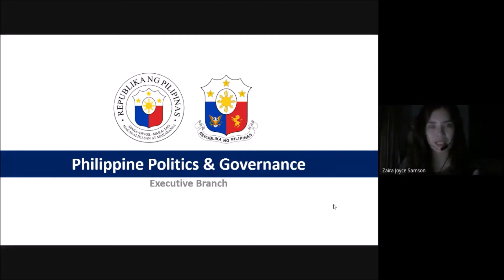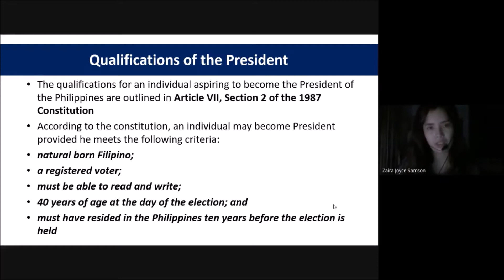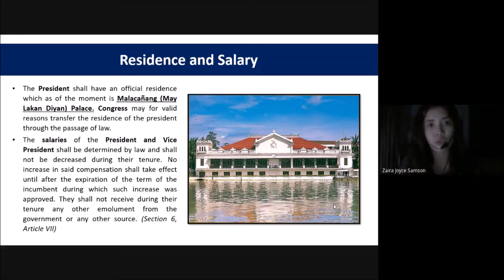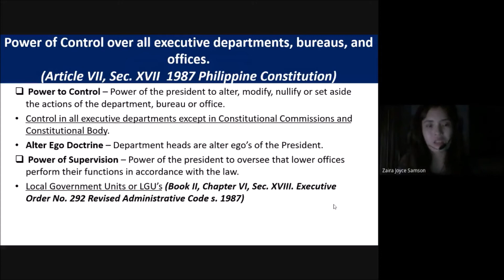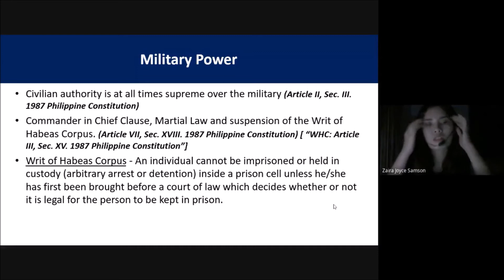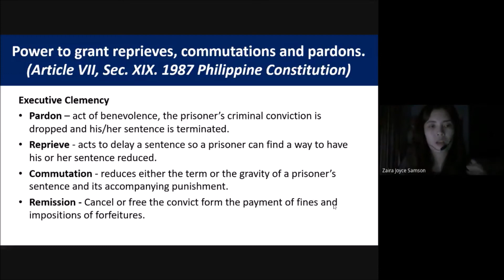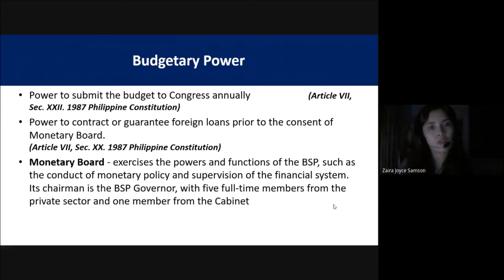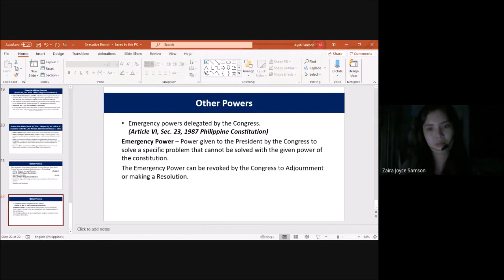PPG Module 1 (The Executive Branch) (Titser Ayah)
This will be updated next academic year. All videos are ready for revisions and updates when school year opens.